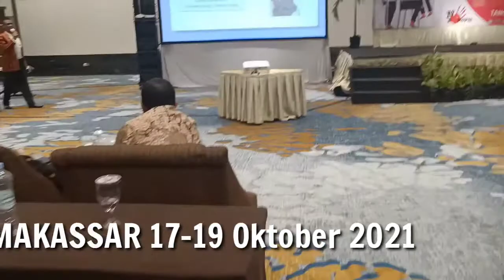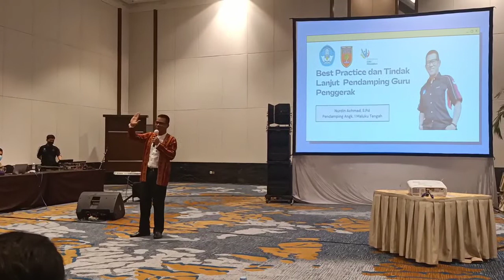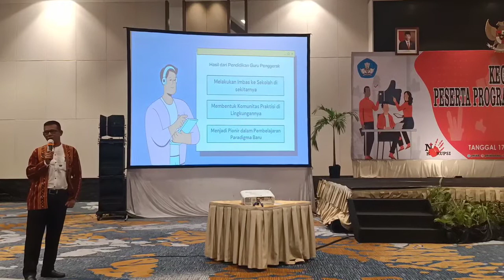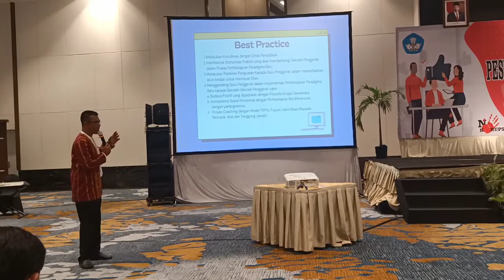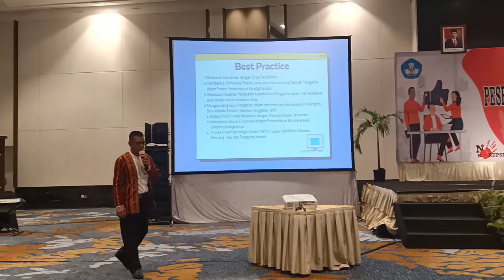BEST PRACTICE PENDAMPING GURU PENGGERAK ANGKATAN 1 - CLARO HOTEL MAKASAR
9 bulan lamanya pendidikan guru penggerak telah melahirkan Guru hebat yang ditandai dengan penyerahan Guru penggerak ke Pemda masing-masing melalui Dinas pendidikan.
salah satu gebrakan Guru Penggerak MAluku Tengah adalah mendatangi Sekolah-Sekolah Penggerak untuk mengaplikasikan Ilmunya yakni Pembelajaran Paradigma BAru menuju Merdeka Belajar